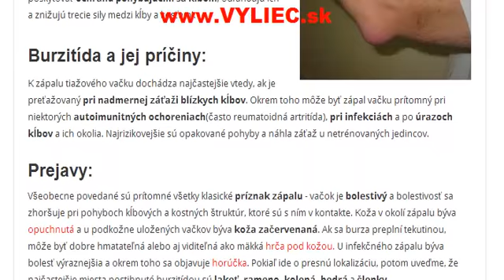Burzitída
Ako sa burzitída prejavuje, ako ju diagnostikovať a liečiť?